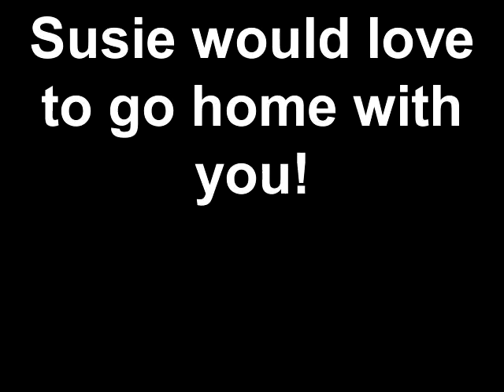Meet Susie a Domestic Shorthair currently available for adoption at Petango.com! 5/24/2011 10:50:00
Meet Susie who is living here at the Connecticut Humane Society because her family was unable to care for her and brought her here to be cared for until a kind, cat person would meet her, fall in love and bring her home to live...Forever!  So you cat lovers out there come on down and visit with Miss Susie.